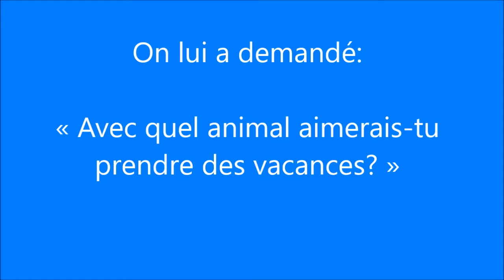Rencontre avec François Gravel - Les vacances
François Gravel répond à quelques questions à propos de son plus récent livre publié aux éditions FouLire. La collection Le livre noir sur la vie secrète des animaux est illustrée par Philippe Germain.